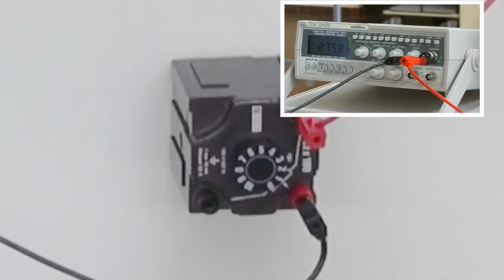Travaux pratiques : réaliser un montage électrique simple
Cette vidéo explique pas à pas le câblage d'un montage électrique simple comportant un GBF, une bobine, un condensateur, un conducteur ohmique et un oscilloscope à deux voies.
On explique l'intérêt d'utiliser des fils électriques de couleurs distinctes et la façon de procéder pour être sûr de son montage (l'appareil de mesure sera câblé en dernier).